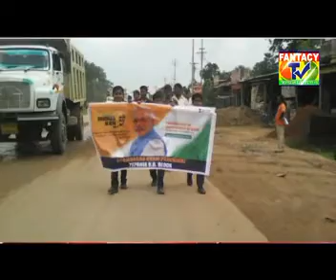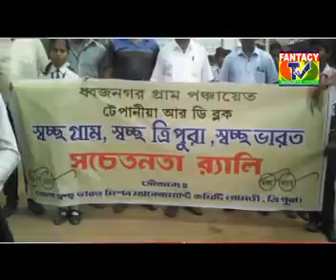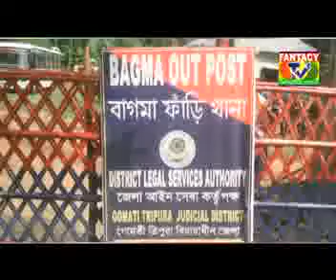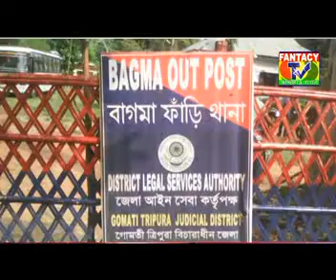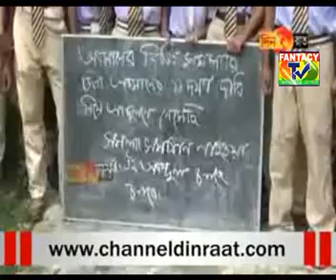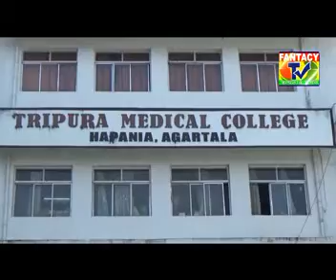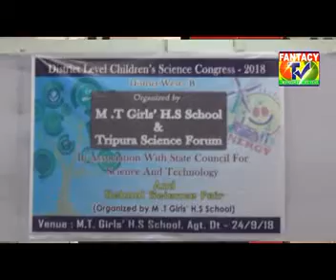Fantacy Tv News : Udaipur, Tripura, Website